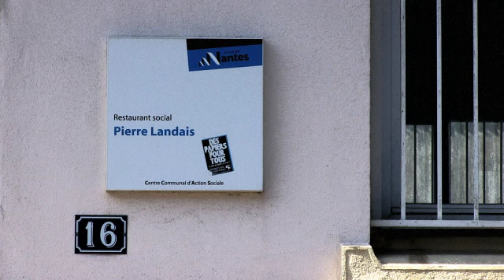L'origine du restaurant social de Nantes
A Nantes, le restaurant social Pierre Landais accueille toute l’année des femmes et des hommes en situation de précarité. Au-delà de la simple activité de restauration, il est devenu sous l’impulsion de son directeur, avec son personnel et ses usagers, un lieu d'innovation dans la lutte contre la disqualification sociale et culturelle.